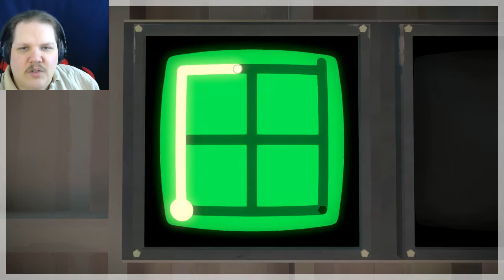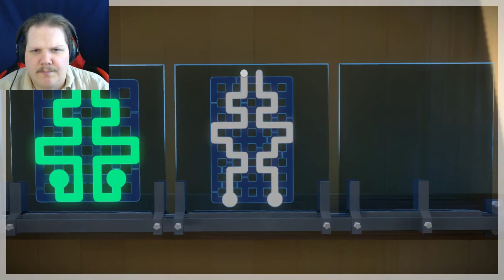Let's Play BLIND: The Witness (PC)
This game is fascinating. It's got a great atmosphere, so calm and relaxing, the graphics are gorgeous and the puzzles are fun and somewhat challenging. I should continue playing this more.
Thank you, SinLau, for the suggestion!